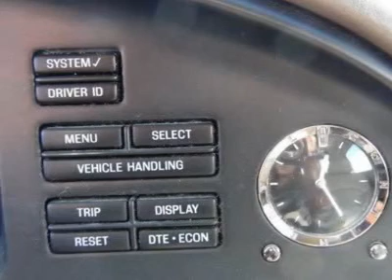1999 Lincoln Continental - 4dr Car C098A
1999 Lincoln Continental

Mason City Ford

You'll love this 1999 Lincoln Continental. This is a vehicle you'll want to take home. With 122195 miles, it features Automatic transmission and an exterior color of . Call and get in touch with Mason City Ford directly, and be the first to open the vehicle door today!